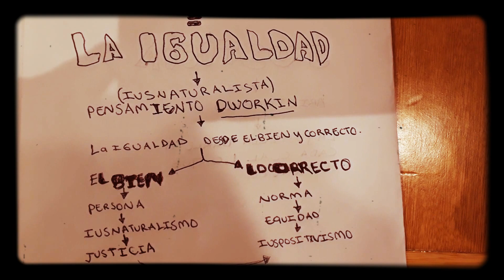23 de febrero de 2019